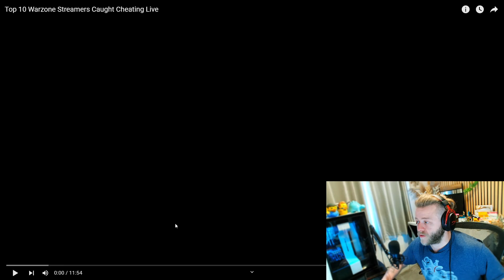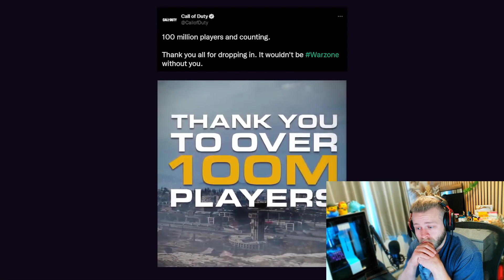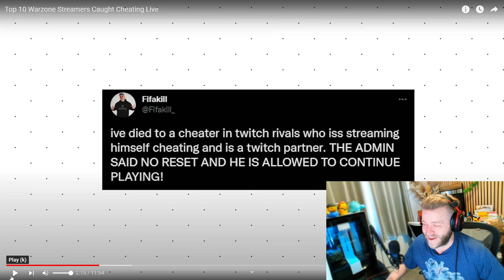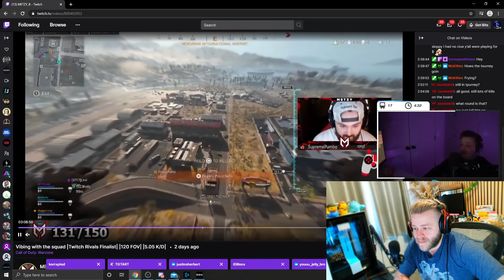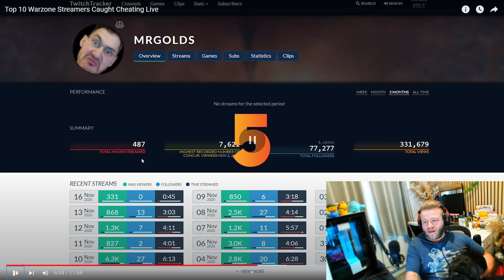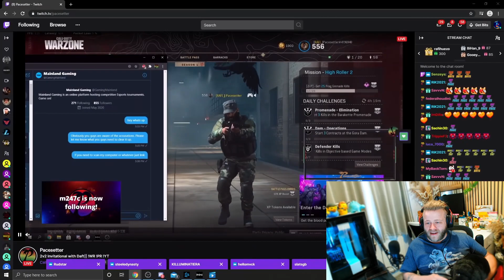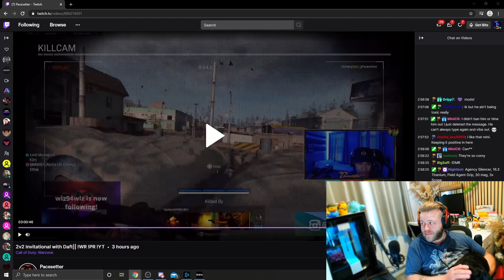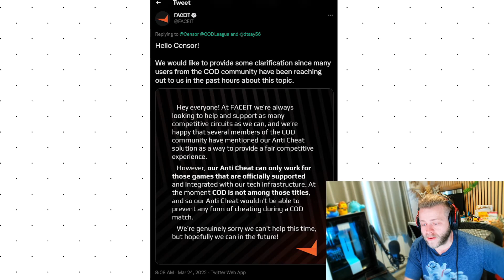MAKU Reacts to * TOP 10 * WARZONE STREAMERS CAUGHT HACKING LIVE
Welcome back to another video you lovely folks!

As always have a great week and ill catch you all next time!

Latest Discord Member - bigman0060♯0